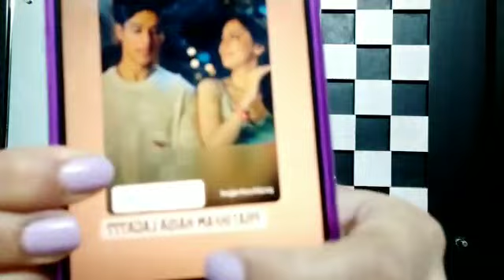Pratik Sehajpal ne apne sabhi fans ke samne rakha bada sawaal!